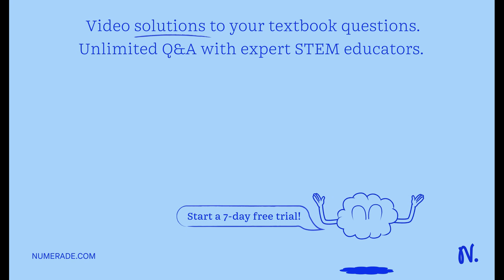When baking soda (NaHCO3) is heated, carbon dioxide (CO2) is released. This makes bread, cookies an…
When baking soda (NaHCO3) is heated, carbon dioxide (CO2) is released. This makes bread, cookies and other pastries to rise. If 42.0 g of NaHCO3 was used, how much CO2 was released? (NaHCO3 = 84.00 g/mol, CO2 = 44.01, Na2CO3 = 105.99 g/mol, H2O = 18.02 g/mol)